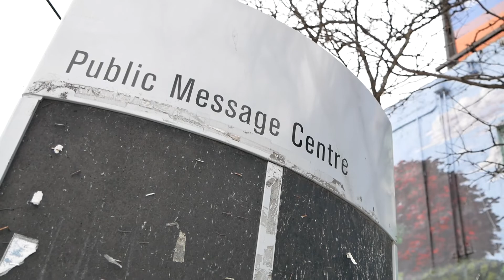Toronto Hood - Weston Road and Eglinton Avenue West Mount Dennis and Supercoffee